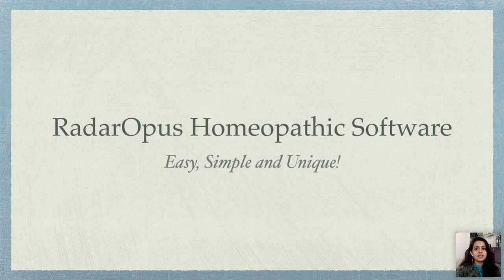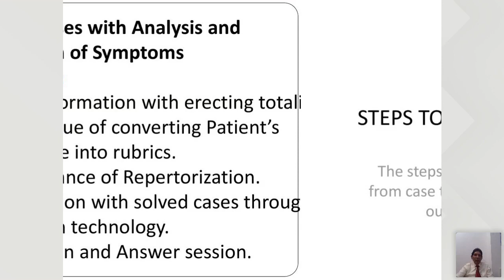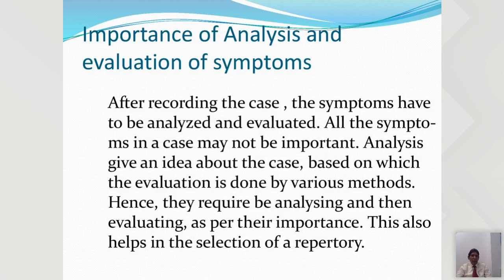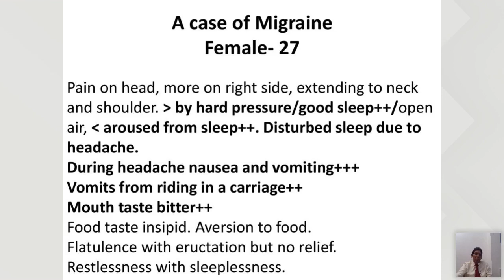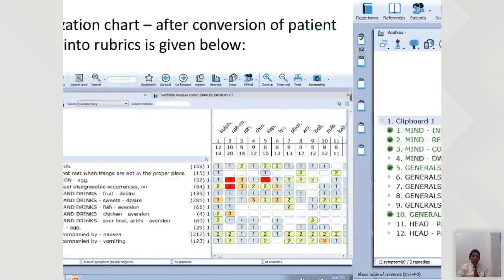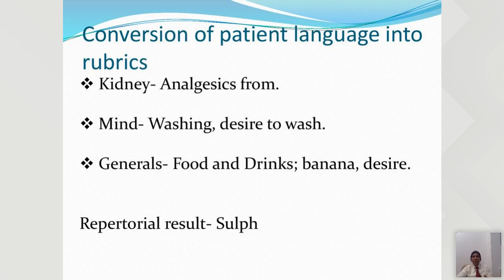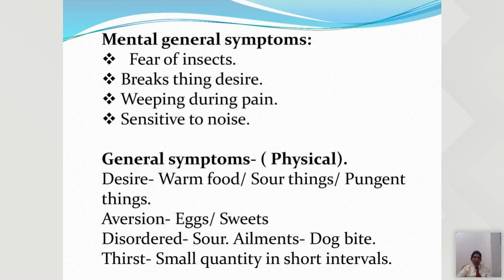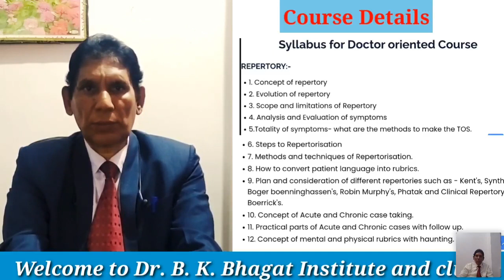RadarOpus | Solved Cases with Analysis and Evaluation of Symptoms | Dr. B. K. Bhagat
Webinar Topic: Solved Cases with Analysis and Evaluation of Symptoms

Speaker: Dr. B. K. Bhagat, DHMS (BU), MD (Hom)

DATE- Friday, 30th October 2020  Time - 3 pm IST

About Speaker: Dr. B. K. Bhagat, Prof. and HOD, Case Taking and Repertory, Chandola Homoeopathic Medical College and Hospital, Rudrapur, Uttarakhand.
He has 30 years of Teaching and Practice experience.
Treatment speciality - Homoeo Drug Transmission From Distance Through Hair.